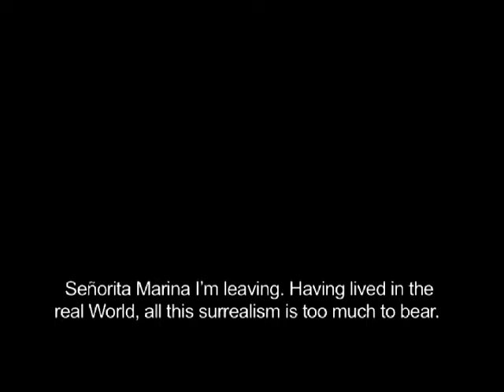Mia Sarah - Trailer